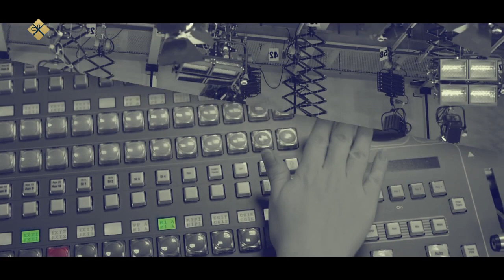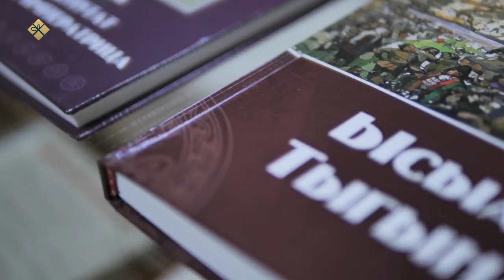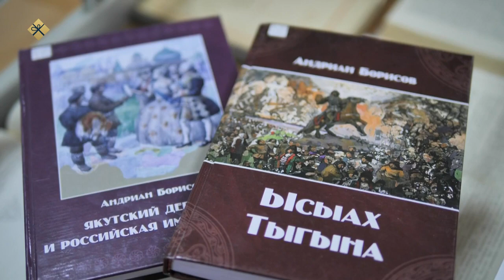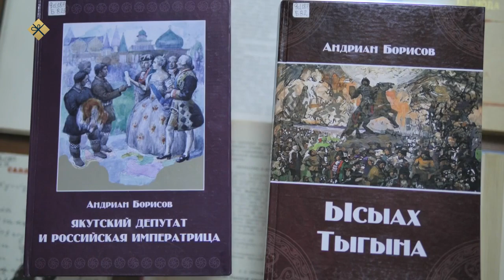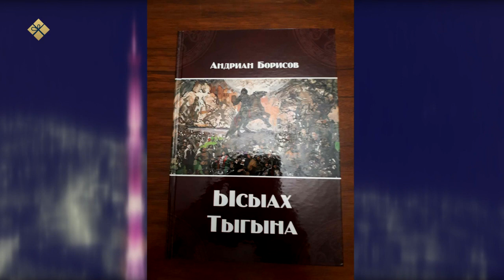«Талбан» биэриигэ: историческай наука доктора Андриан Борисов ытык өбүгэлэрбит туһунан (17.01.22)